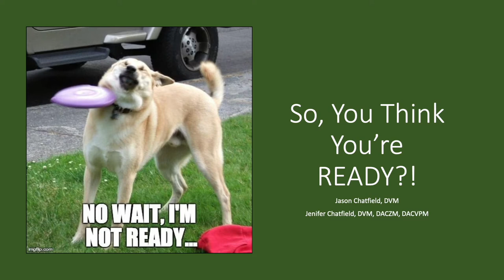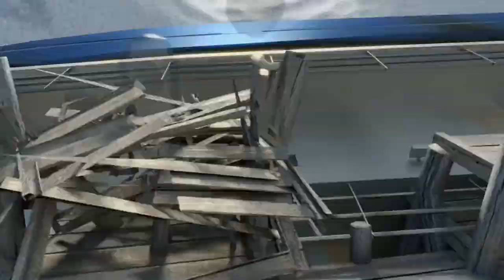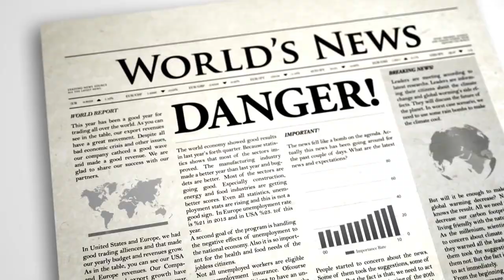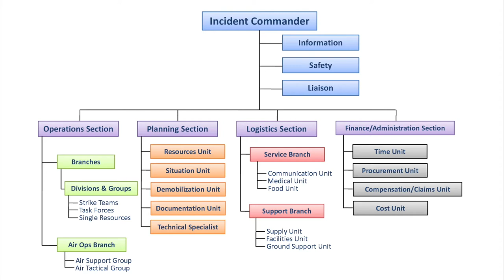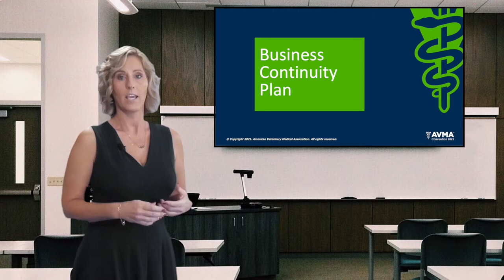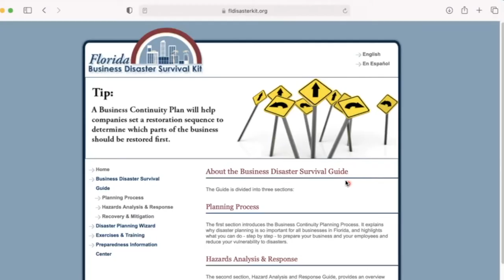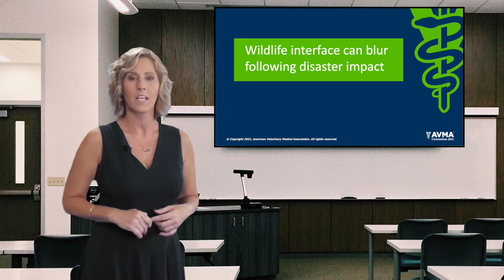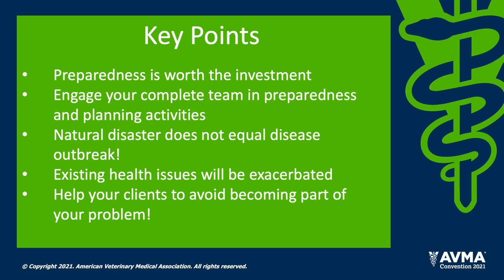Disaster Response Made Easy: For Veterinarians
Do you own a veterinary practice? Or work at a practice? Are you a veterinary technician? Receptionist?  Are you married to someone who works at a veterinary practice?  Then this lecture by Dr. Jen the vet at the 2021 AVMA national convention is for you!